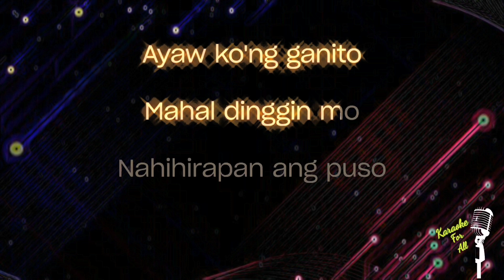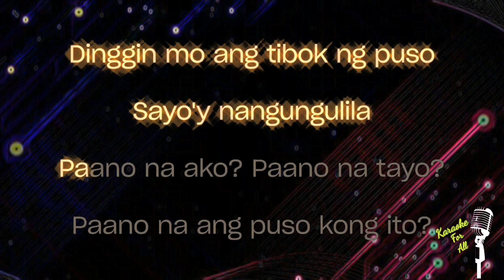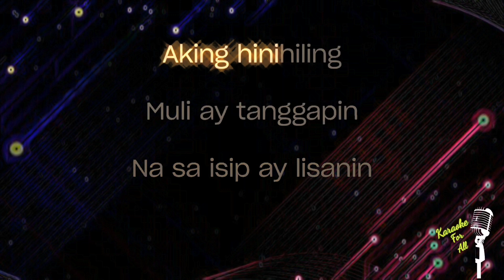Labis Na Nasaktan - Jennelyn Yabu (Karaoke Version)